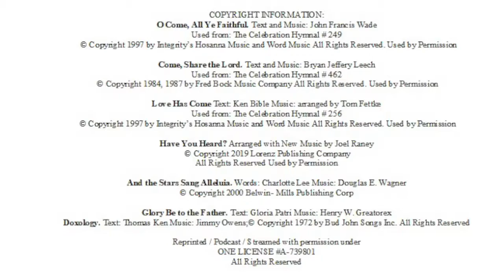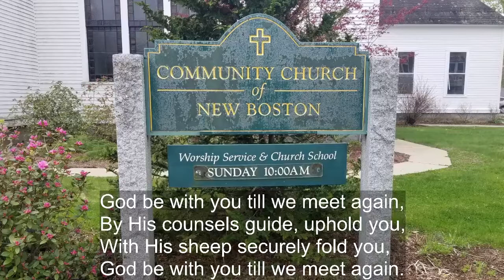Community Church of New Boston December 4th 2022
Regular Worship service, and 2nd Sunday of Advent.

COPYRIGHT INFORMATION:
O Come, All Ye Faithful. Text and Music: John Francis Wade
Used from: The Celebration Hymnal # 249

Come, Share the Lord. Text and Music: Bryan Jeffery Leech
Used from: The Celebration Hymnal # 462

Love Has Come Text: Ken Bible Music: arranged by Tom Fettke
Used from: The Celebration Hymnal # 256

Have You Heard? Arranged with New Music by Joel Raney

And the Stars Sang Alleluia. Words: Charlotte Lee Music: Douglas E. Wagner

Glory Be to the Father. Text: Gloria Patri Music: Henry W. Greatorex